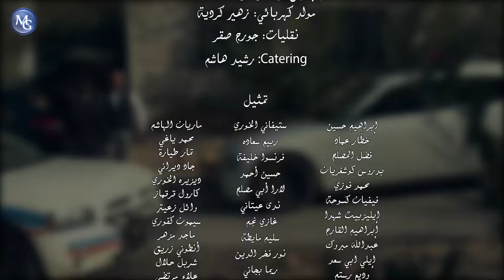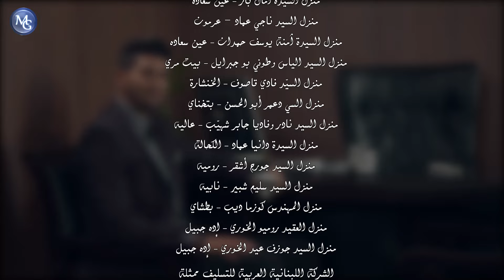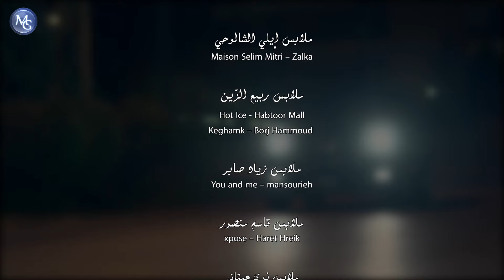Al Assi EP 72 | مسلسل العاصي (البيت الأبيض) الحلقة 72